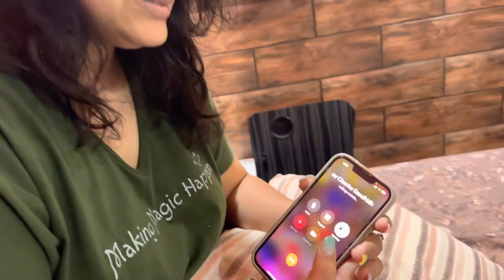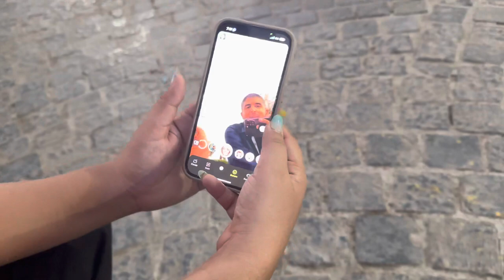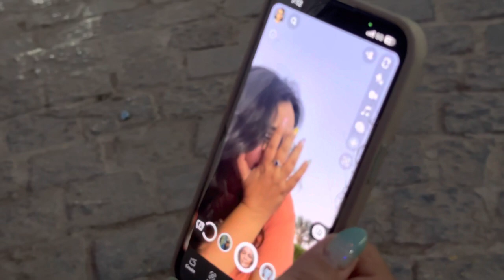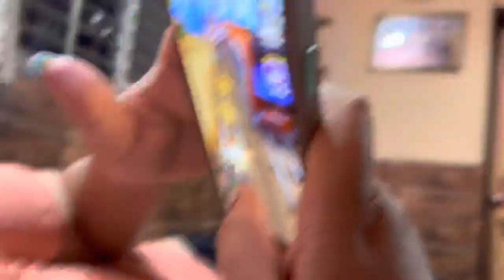FINALLY KARNAVATI UNIVERSITY ME ADMISSION HO GAYA 🥳| PAPA PE PRANK CALL 📞